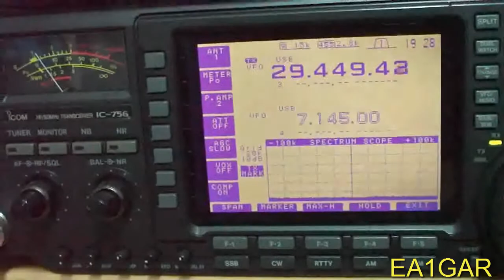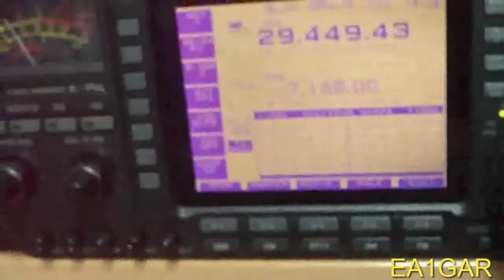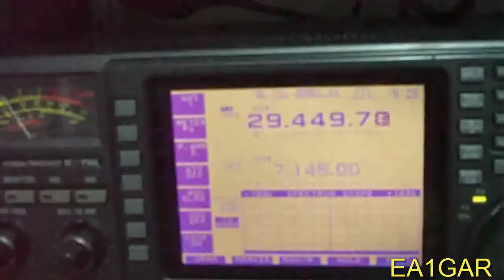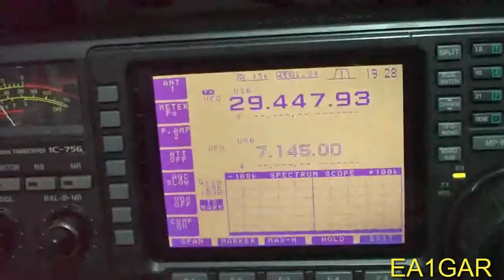Radio AO-7 Satellite mode A